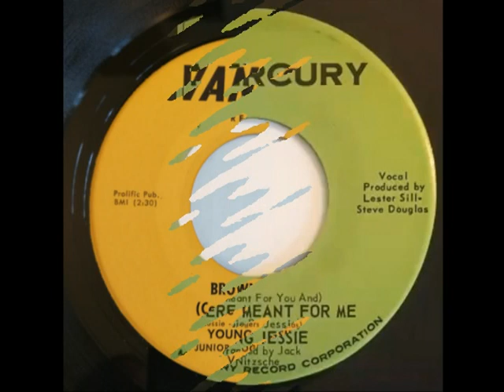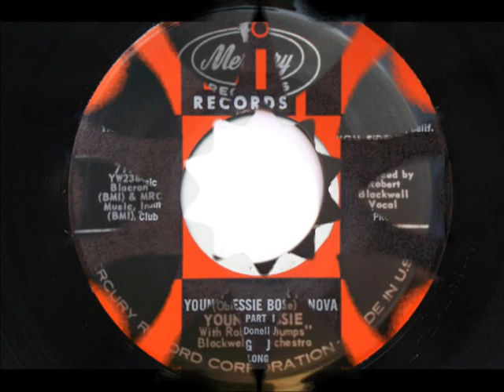Young Jessie - Bossa Nova Part 1 (1964)